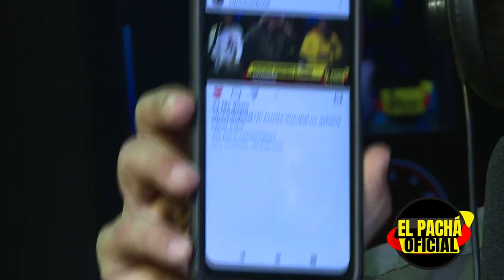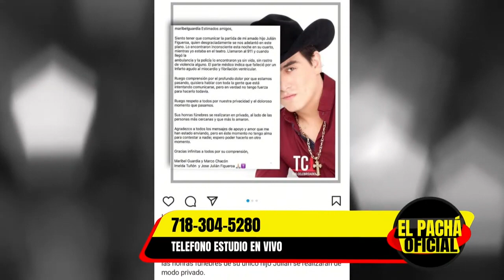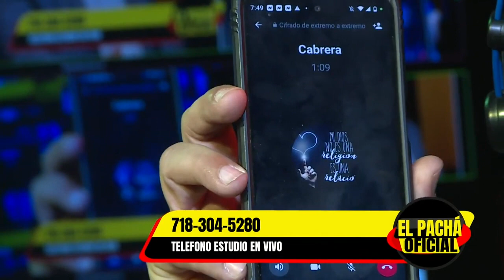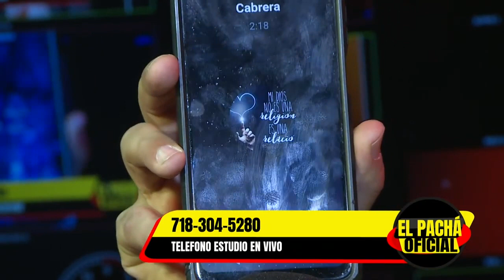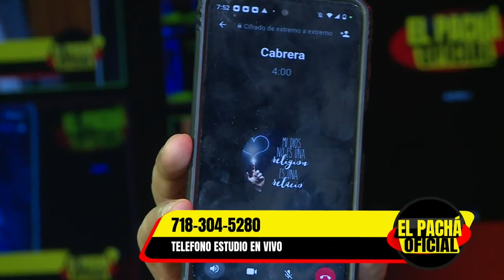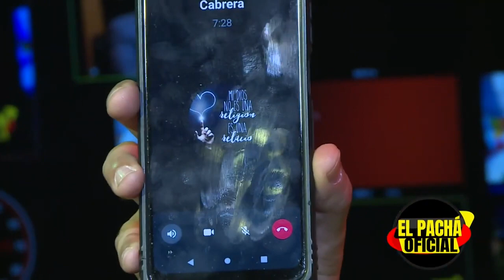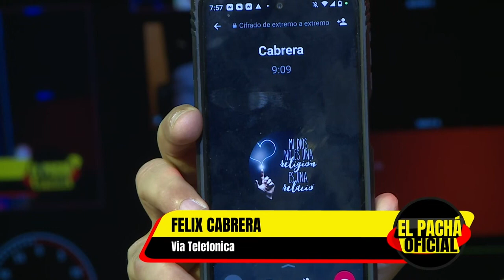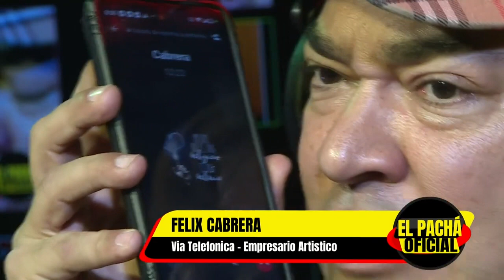FELIX CABRERA: ROMEO SANTOS ES UN MAL AGRADECIDO E INGRATO (EL PACHA OFICIAL)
Bienvenido a "EL PACHA OFICIAL" donde podrás disfrutar entrevistas exclusivas, farándula, política y temas de cultura en general.